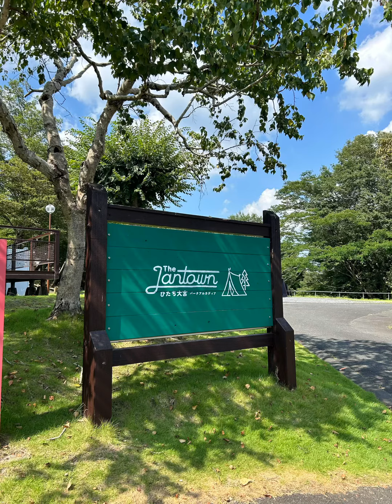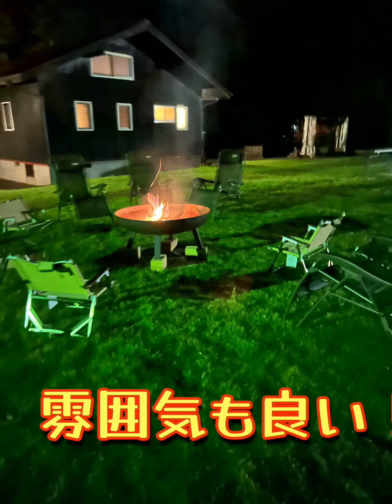パークアルカディア ザランタンひたち大宮 夜のアクティビティ編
パークアルカディア
ザランタンひたち大宮
にて
夜のアクティビティだよ！

カブトムシ・クワガタをとりに行ってきます♪

何匹とれたか最後まで見たらわかるよ！